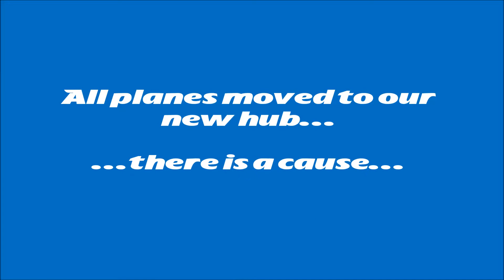New Hub - New Tour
OLYMPIC AIR VIRTUAL
AERO CLUB TOUR
CIRCLE OF CHALLENGES

ΓΙΑ ΑΚΟΜΗ ΜΙΑ ΦΟΡΑ, ΟΙ ΠΙΛΟΤΟΙ ΤΟΥ AERO CLUB ΕΧΟΥΝ ΝΑ ΑΝΤΙΜΕΤΩΠΙΣΟΥΝ ΜΙΑ ΠΡΟΚΛΗΣΗ... Ή ΜΗΠΩΣ ΔΕΝ ΘΑ ΝΑΙ ΜΙΑ???
ΤΟ ΚΑΙΝΟΥΡΙΟ ΜΑΣ HUB ΣΤΑ ΜΕΓΑΡΑ ΕΙΝΑΙ ΣΕ ΕΤΟΙΜΟΤΗΤΑ ΚΑΙ ΜΑΣ ΠΕΡΙΜΕΝΕΙ ΝΑ ΓΕΜΙΣΟΥΜΕ ΤΟΥΣ ΟΥΡΑΝΟΥΣ ΜΕ ΤΟΝ ΥΠΕΡΟΧΟ ΗΧΟ ΤΩΝ ΠΡΟΠΕΛΟΦΟΡΩΝ ΜΑΣ... ΠΡΑ ΠΡΑ ΠΡΑ ΠΡΑ...
ΦΟΡΤΩΣΤΕ ΜΠΑΤΑΡΙΕΣ, ΞΕΣΚΟΝΗΣΤΕ ΤΟΥΣ ΧΑΡΤΕΣ ΣΑΣ, VFR KAI IFR, ΚΑΝΕΤΕ ΤΑ ΑΠΑΡΑΙΤΗΤΑ SERVICE... KAI ΕΤΟΙΜΑΣΤΕΙΤΕ ΓΙΑ ΤΗΝ ΚΑΙΝΟΥΡΙΑ ΠΡΟΚΛΗΣΗ ΠΟΥ ΞΕΚΙΝΑΕΙ ΤΗΝ ΕΠΟΜΕΝΗ ΤΕΤΑΡΤΗ 23/10/2013